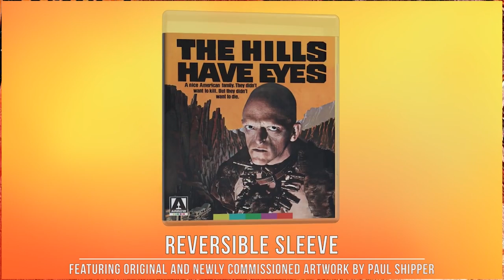The Hills Have Eyes Part 2 Limited Collector’s Edition | Movie & Bluray Review (Arrow Video)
Today we are reviewing The Hills Have Eyes Part 2 Limited Collector’s Edition luray from Arrow Video

Request a movie to review down in the comments